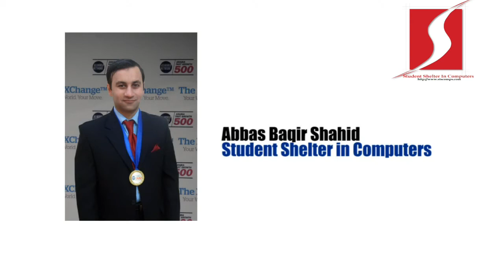Abbas Shahid Baqir Director Student Shelter In Computers Wins All World Network Pakistan100 Awards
Abbas Shahid Baqir (Managing Director) Student Shelter In Computers from Pakistan was named to the first-ever Pakistan Fast Growth 100 Information Technology & Education (Pakistan 100) ranking , Our Company achieved a growth rate of 260% between 2008 and 2013 and was Ranked-5 in Pakistan 100 & Rank-26 in Arabia 500. Abbas Shahid Baqir become youngest Entrepreneur of All World , Arabia 500 & Pakistan 100 , who has won this 03 Gold Medal’s Awards.

Student Shelter In Computers becomes fastest Information Technology & Education Company in Arabia 500 & Pakistan 100 , The Arabia 500 & Pakistan100 is a program of AllWorld Network in partnership with Harvard Business School Professor Michael Porter and presented by Cyan Limited. Growing at 55% a year and collectively employing 41,000, the Arabia 500 & Pakistan 100 were announced worldwide at the Arabia 500 & Pakistan 100 Awards & Summit in Dubai World Trade Center GES-EVA Global Entrepreneurship Summit & Entrepreneurial Ventures of Arabia Conference in Dubai UAE “The Pakistan100 companies, led by dynamic men and women, represent the leading edge of a new approach to competitiveness,” said AllWorld Co-Founder Harvard Business School Professor Michael Porter.

The Arabia Fast Growth 500 & Pakistan Fast Growth 100 Awards & Summit brought together Business and Government leaders and influencers, U.S. Chargéd 'Affaires Ambassador Richard Hoagland, U.S. Consul General in Lahore Nina Maria Fite , AllWorld Co-Founders Deirdre Coyle and Anne Habiby.   The Pakistan100 entrepreneurs have built globally competitive businesses with one quarter of their revenues coming from international markets and companies.